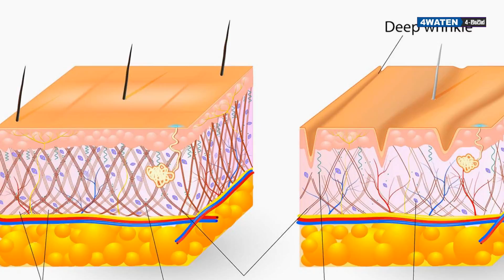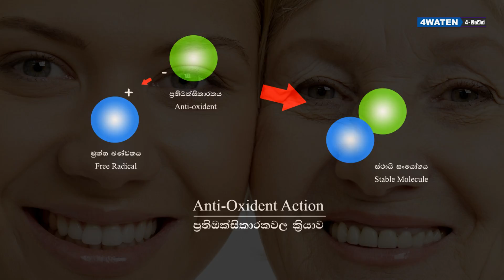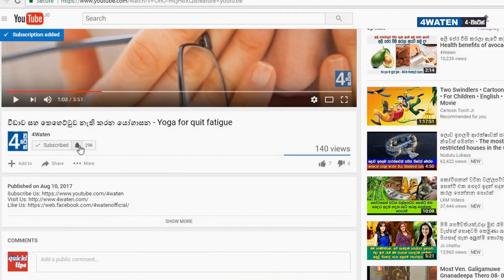කාල නැතිනම් රස බලන්න අමුතුම බාබඩොස් චෙරි : Barbados Cherry Health Benefits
Most of the people may not heard this name Barbados Cherry. This is a type of cherry. Barbados cherry was introduced to Sri Lanka lately. Homelands of this fruit are Central and South America, Florida, California and Texas. Barbados cherry is a tropical plant. Fruit is mostly use in making juice, syrups and jam. This tropical tree is used to make bonsai arts. This video shows you about the benefits of Barbados cherry.